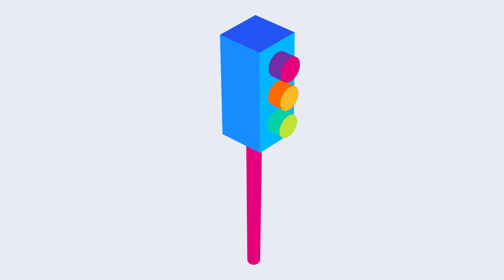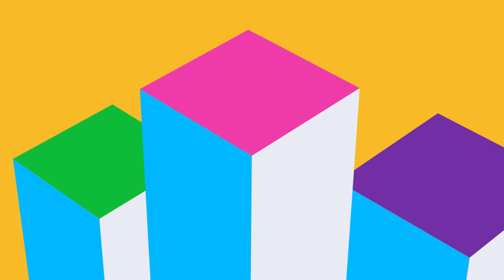Open Cities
Data is integral to making decisions and improving services in your city. To take advantage of the opportunities data offers leaders need to ensure their city is making the best use of the data they have, and that they identify gaps and explore ways to accelerate improvements. For many cities, this means reflecting on smart city concepts and adopting a more open approach.